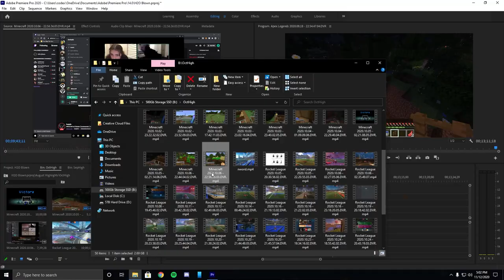H2O Blown's November 2020 Highlights!